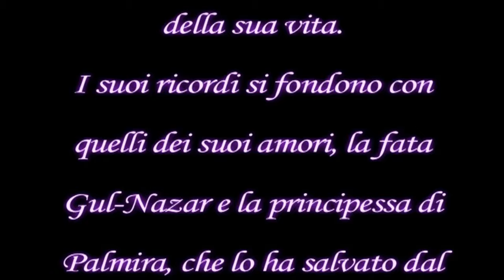Rimsky-Korsakov Antar 1/4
Visualization of the symphonic poem by Rimsky-Korsakov with images from the movie "A Chinese Odyssey" by Stephen Chow.